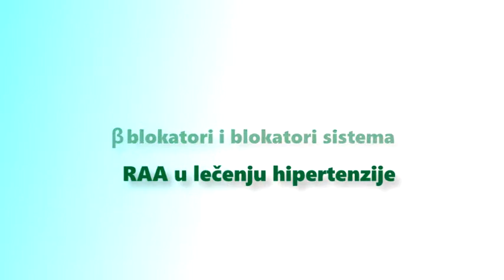Intervju Branislava Ivanovic - AMEC - Blokatori sistema RAA i beta blokatori u terapiji hipertenzije